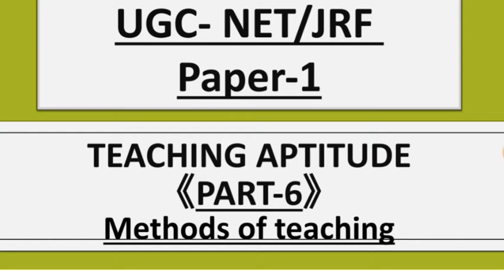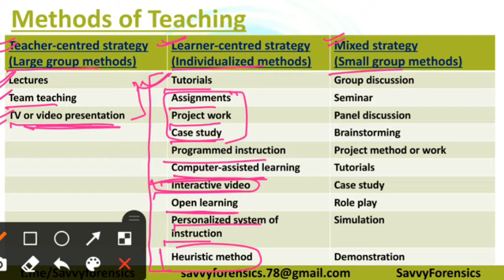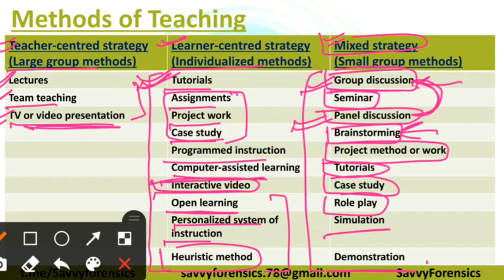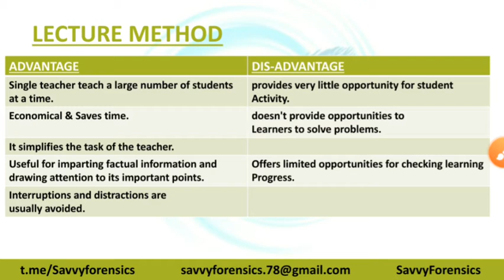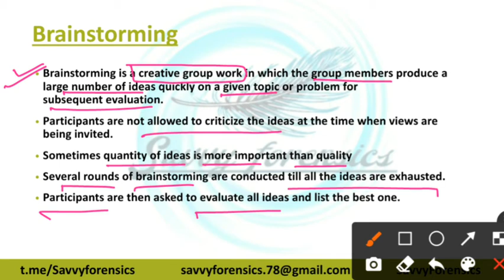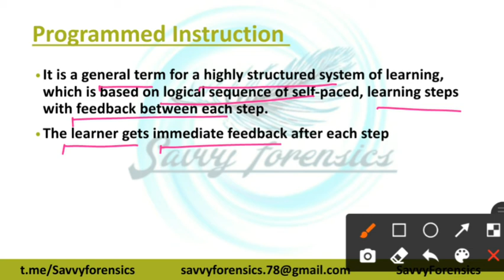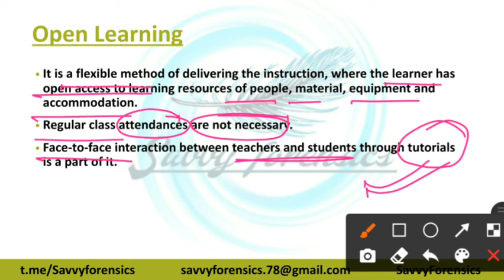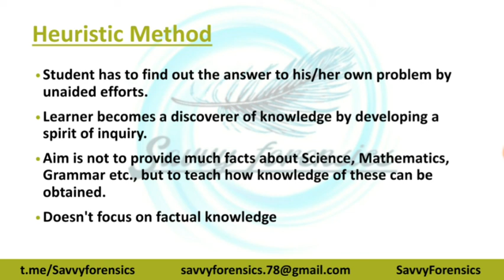Part-6 | Methods of teaching |Teaching & Research Aptitude |Paper-1 | UGC NET/JRF